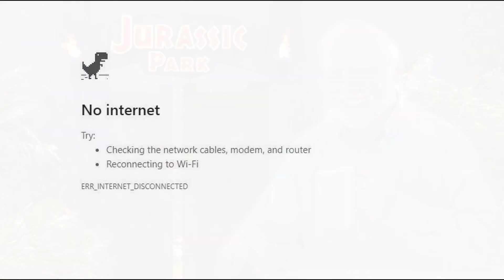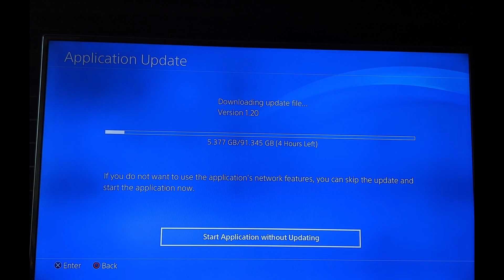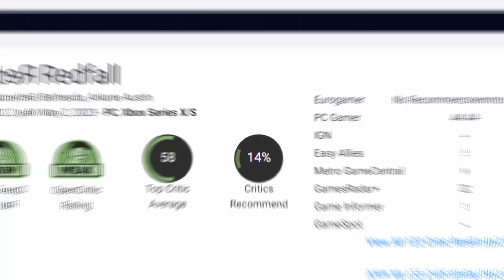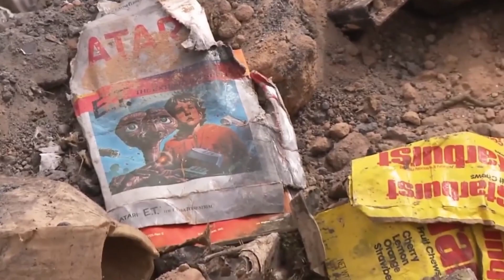Video Games are Broken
Broken games have gone too far. Nintendo seems like the only one that can put out games that are finished. The Legend of Zelda Tears of the Kingdom is flawless in comparison to Redfall and Star Wars Jedi Survivor. It's been a terrible start to 2023 with disasters like The Last of Us PC port and Forspoken. It looks like broken games are becoming the standard. I remember the days when Mass Effect Andromeda was the most broken game released, oh how things change. At least Starfield will be ready at launch, right guys??? RIGHT??